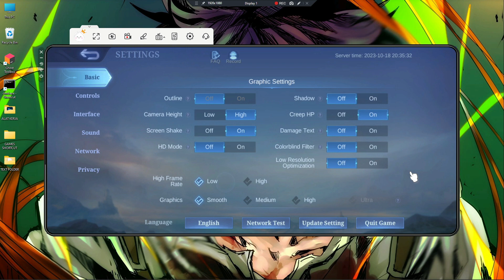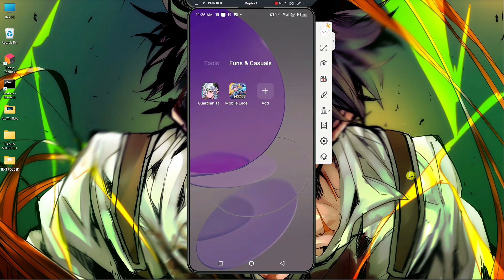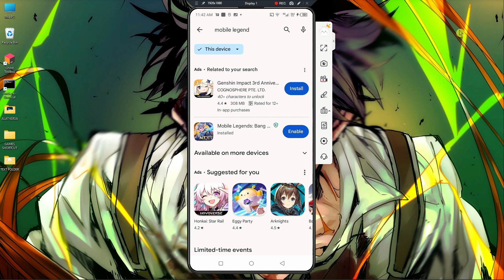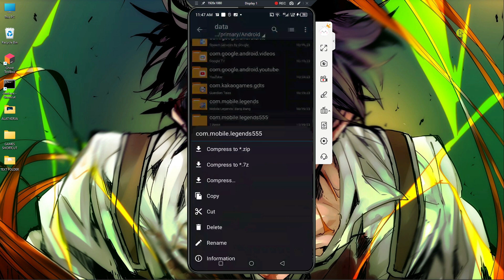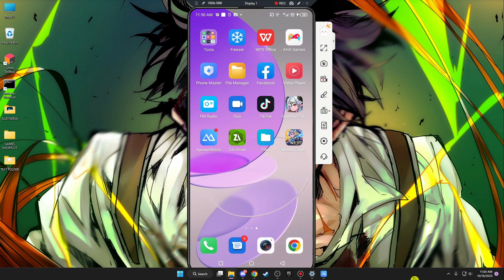CARA UNLOCK 90 FPS SUPER FRAME RATE DAN GRAPHIC ULTRA MOBILE LEGENDS DI HP ITEL S23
CARA UNLOCK 90 FPS HIGH DAN GRAFIK ULTRA DI MOBILE LEGENDS

di vidio ini aku bakal ngasih tau cara unlock mobile legends grafik ultra dan settingan 90 fps frame rate di HP ITEL S23

kalo masih belom ke unlock coba cara ini :

setting-display-screen refresh rate-pilih 90Hz

ITEL S23, ITEL S23 GAMING, ITEL S23 MOBILE LEGENDS, ITEL S23 SETTING GRAPHIC,MOBILE LEGENDS ULTRA GRAPHIC, MOBILE LEGENDS ULTRA FPS, MOBILE LEGENDS SUPER FPS, MOBILE LEGENDS 90 FPS, SETTING MOBILE LEGENDS